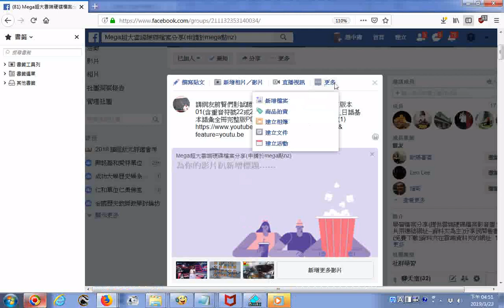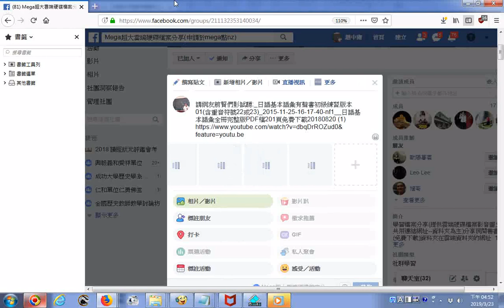20190323facebook經營策略探索 影片趴 _